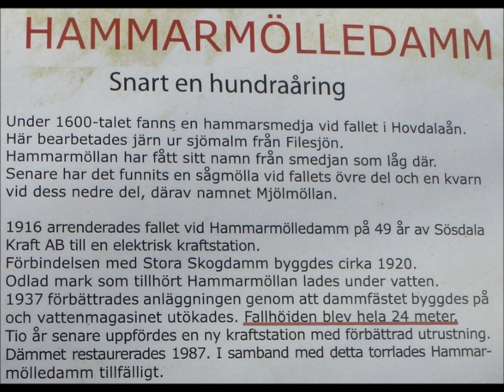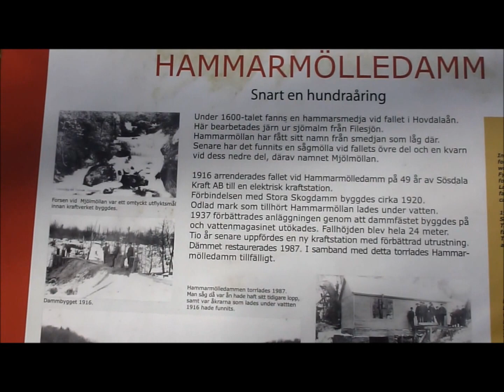Hammarmölledamm och Hovdala slott - en cykeltur den 26 februari 2012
Den första riktigt fina vårdagen, den 26 februari passar jag på att cykla en tur till Hovdala slott -först cyklar jag upp till Hammarmölledamm. Den sista veckans värme fick till resultat att snön smälte snabbt, så vattnet i ån rinner över brädden, med ett mäktigt vattenfall till följd.

Jag cyklar vidare ner till Hovdala slott som sover gott sin vintersömn, sover till trots för det är faktiskt öppet både i butiken och restaurangen, det är ju söndag. Där är inte överbefolkat precis! Jag sätter mig en stund och njuter av vårsolen och den fina miljön innan jag cyklar vidare.
Gå gärna in på min hemsida - så hittar du fler bilder på Hovdala!